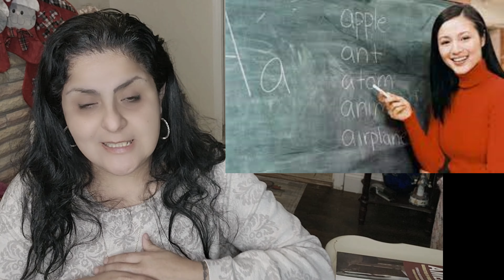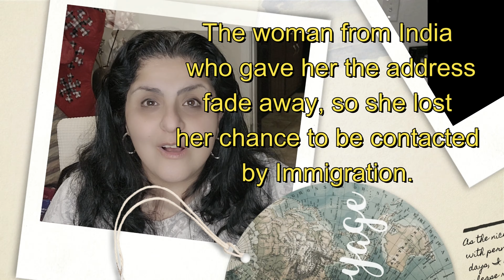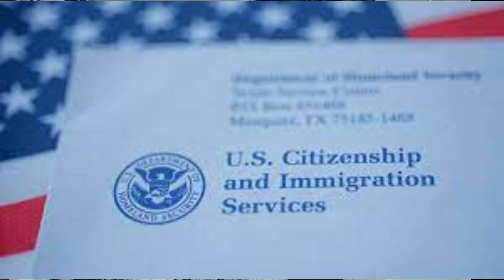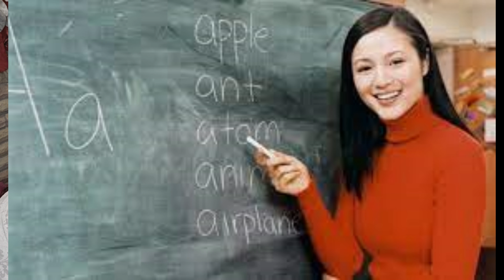Elizabeth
This is the Story of Elizabeth.
I founded in :
UNDERGROUND AMERICA: NARRATIVES OF UNDOCUMENTED LIVES
Edited by Peter Orner with a Foreword by Luis Alberto Urrea

Acoustic Guitar 1 de Audionautix tiene una licencia Atribución 4.0 de Creative Commons.